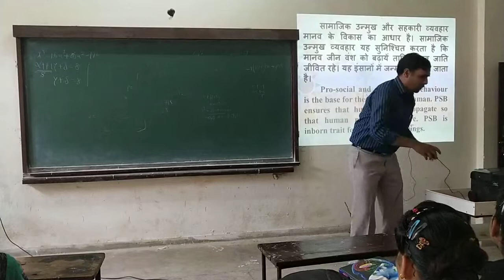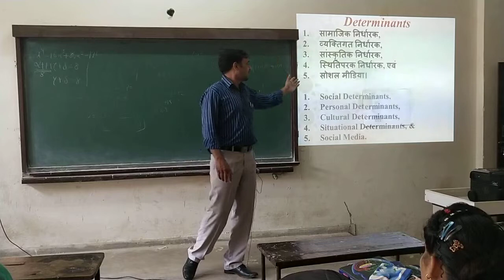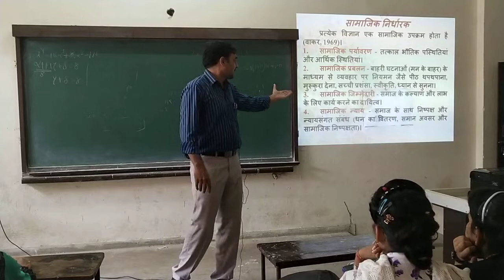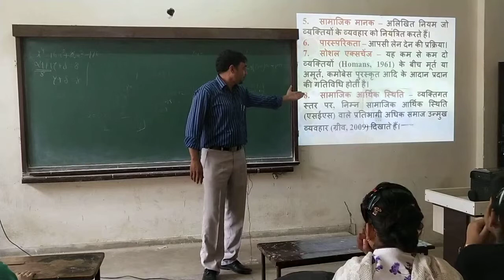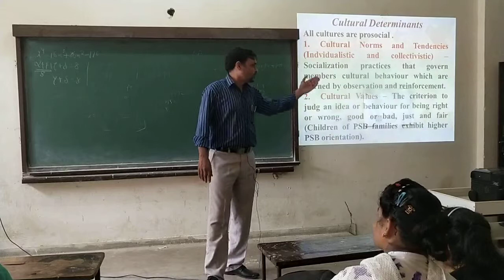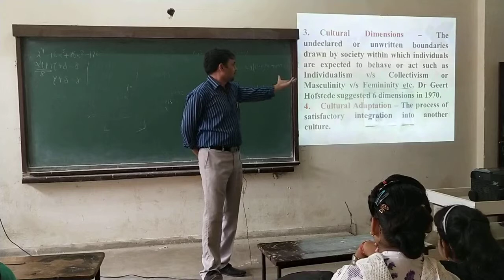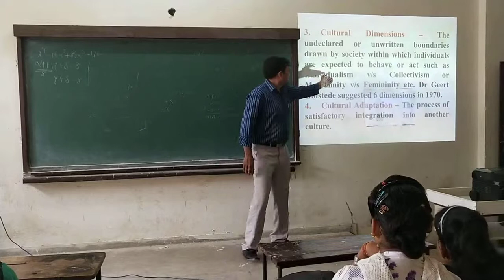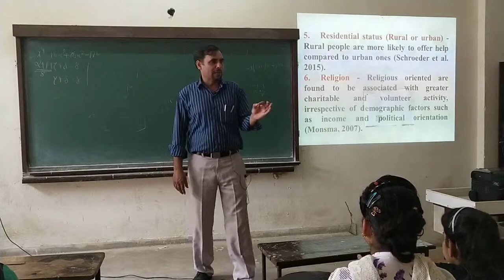Prosocial Behaviour Determinants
Determinants of Prosocial Behaviour